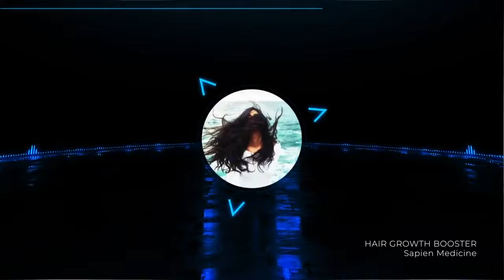Hair Growth Booster by Sapien Medicine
Sapien Medicine's original description: (For scalp hair only!)
This works to help push for faster extra hair growth, (and for all genders) Not for miniaturized follicles, but you can use both to speed results.
The approach here is a combination of a few things.
Activation of the sonic hedgehog path ways but only the fibroblasts directly around hair follicle.
The removal of Dkk1 and stimulation of the Wnt/β-catenin pathways.
Removal the WISE protein Via induced HAIRLESS protein production.
(Which seems to switch the rest to re-growth phase)
Then finally Lin28a directly targeted to follicles.

This is programmed to directly communicate with the cells and pathways.
to produce the intended effect.
Use 2 -3 times a day or how ever you need too.
Its not really recommended to loop for the entire night.